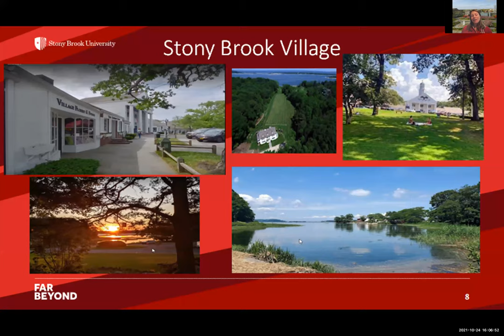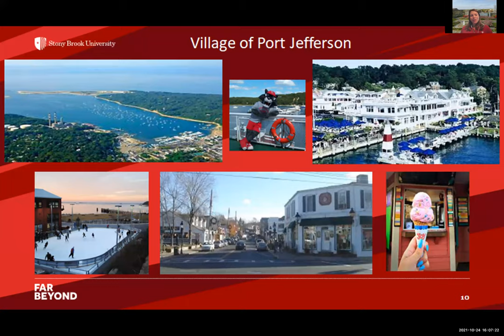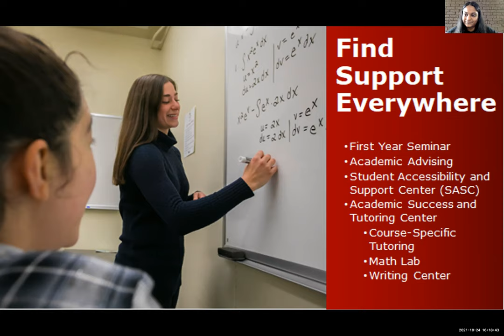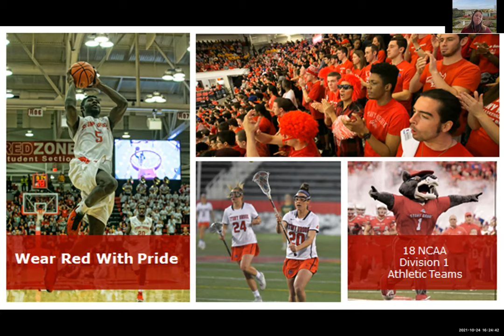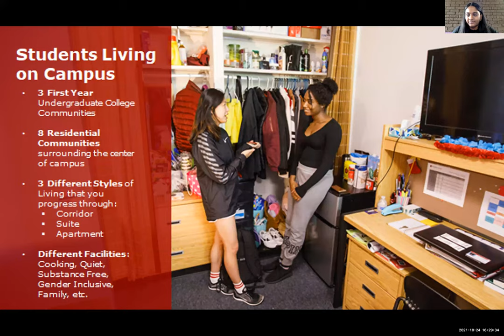First Year Experience at Stony Brook University